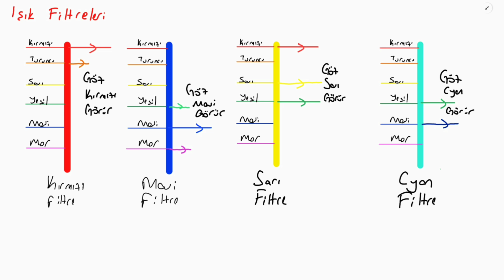TYT FİZİK 2024 FULL ÖZET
PDF'leri bulabileceğiniz Telegram Ünsal Efe Fizik bağlantısı;